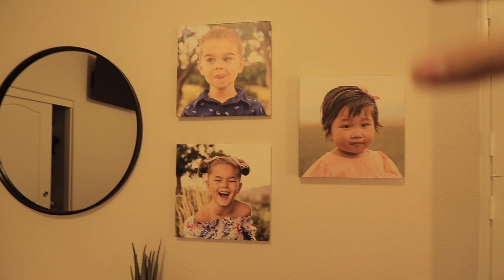We were NOT prepared to have three kids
Let's settle this in the comments how do you pronounce it:
Aunt (ONT) or  Aunt (ANT)

Thanks for coming to our channel! Parenting is rough, but we still think we made a pretty good team. Let us know below if you want to see more vlogs like this one!

ALSO:
TURN ON YOUR NOTIFICATIONS SO YOU KNOW WHEN WE POST NEW VIDEOS

FOLLOW US ONLINE:
Harris's Socials: